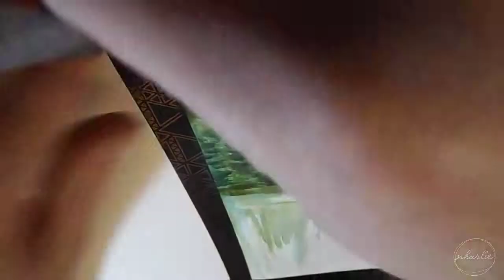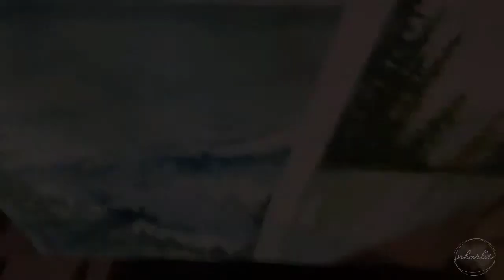Ocean and Forest| Watercolor Speedpaint